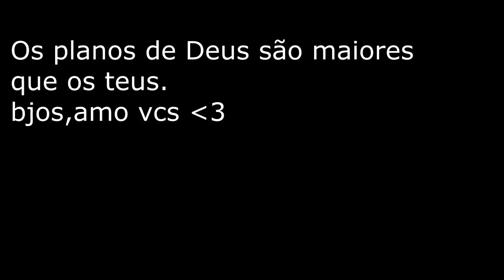Diário da Reforma Temos Portas/Dia de Piscina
bjosss